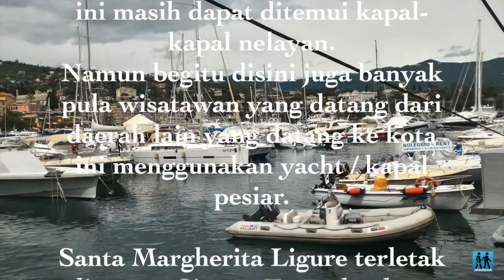Manakah Yang Lebih Indah Antara Kota Santa Margherita dan Sestri Levante ? Wisata Eropa - jalan2yuuk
Jalan2yuuk …

Manakah Yang Lebih Indah Antara Kota Santa Margherita dan Sestri Levante ? Wisata Eropa

Kali ini kami ingin mengajak anda jalan-jalan ke Kota-kota kecil, yaitu Santa Margherita Ligure dan Sestri Levante di Italia.

SANTA MARGHERITA LIGURE

Santa Margherita Ligure merupakan kota kecil yang terletak di pinggir pantai, yang memiliki pelabuahan dan juga  pemandangan alamnya  yang indah dimana di area pelabuhan ini masih dapat ditemui kapal-kapal nelayan.

Namun begitu disini juga banyak pula wisatawan yang datang dari daerah lain yang datang ke kota ini menggunakan yacht / kapal pesiar.

Santa Margherita Ligure terletak diantara Cinque Terre dan kota Genova dan lokasinya cukup dekat dengan kota-kota ataupun desa-desa yang dikenal sebagai tempat2 wisata di area Italian Riviera

SESTRI LEVANTE

Merupakan kota kecil yang letaknya tidak jauh dari Santa Margherita Ligure.

Memiliki 2 teluk yang indah, yaitu Baia Del Silenzio (Teluk Keheningan) dan Baia Delle Favole (Teluk Dongeng), nama ini diberikan sebagai penghormatan kepada Hans Christian Anderson yang pernah disini.

Di kota ini juga banyak gedung-gedung tua yang indah dengan warna-warna pastel dan juga terracota, dimana pengunjung dapat menikmati keindahan gedung-gedungnya diantara gang-gang kecil yang cantik